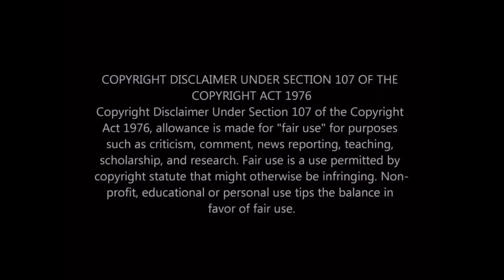Why do people claim he’s one of the best? Elton John Rocket man￼￼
￼￼ Elton John rocket man first time reaction